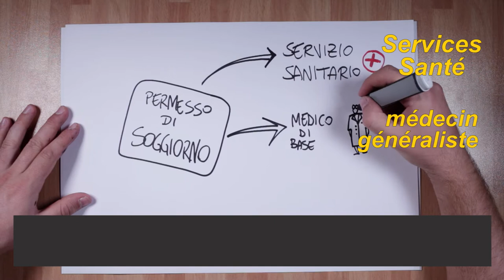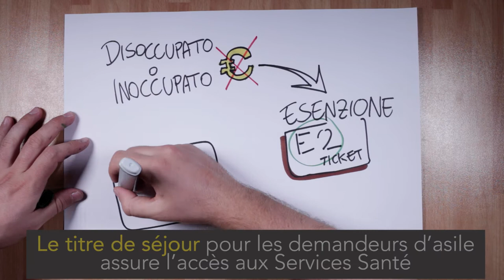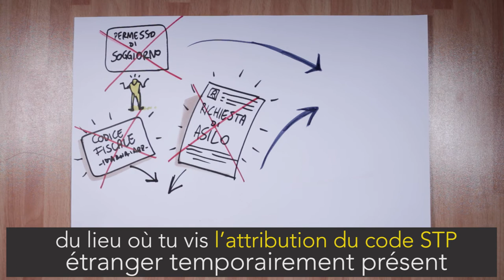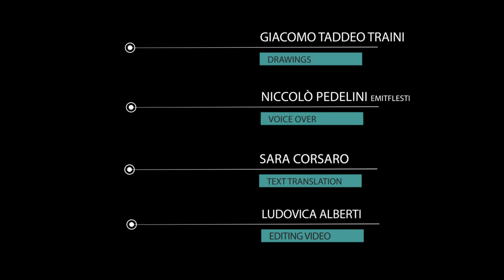MP PLAY - Accès Services Santé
L’essentiel à savoir sur la loi Salvini.